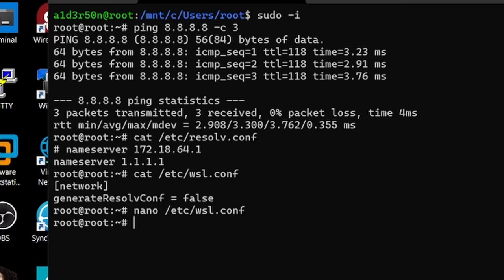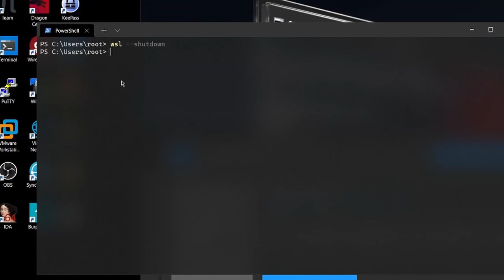WSL 2 : PAS D'ACCÈS INTERNET ?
👉 Bonjour à tous c'est Kratos, j'ai entendu de nombreuses personnes me décrire un problème d'accès Internet depuis leur distribution Linux via WSL 2, c'est pourquoi j'ai décidé de réaliser une vidéo pour vous apprendre à régler ce problème par vous-même. Sur ce, je vous souhaite un bon visionnage

👉 Dons- BTC :3E9dwewpAgf46RgGFNhoQbT9ZxZW4QkzcD

- Monero :84LEDrBRxKMQoumVaX55SBBY1Jxs6APXtEiexAodERTVdtiqgTRWwRmLbwEftDmaDEBs5jB3XYS4CQDZpm6a17nVHcbb7cR
- Cardano/ADA :DdzFFzCqrhsshgtia4gCESbDmMWgTof1BwaScBKeppw8sxcfAKc66pS2A5sVtWPxuvB32aS2eqU9HQoeng9EDPTVxtps4GVghMNFJ85n
- Ethereum :0x133b51a55d4df12a474da4ff7073b2fcebcc1aa9

Chapitres :
00:00 - Introduction
00:10 - Test
00:21 - Résolution de la problématique
01:10 - Conclusion
01:20 - Fin